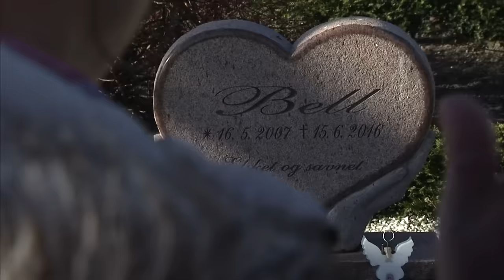9-årige Bell blev dræbt af sin psykisk syge mor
En familiefar fra Bindslev lever hver dag i frygt for at møde sin eks-kæreste, der i juni 2016 slog parrets ni-årige datter ihjel.

Allerede godt et år efter drabet fik pigens mor nemlig bevilget uledsaget udgang fra Psykiatrisk Sygehus, hvor hun er domsanbragt for drabet.